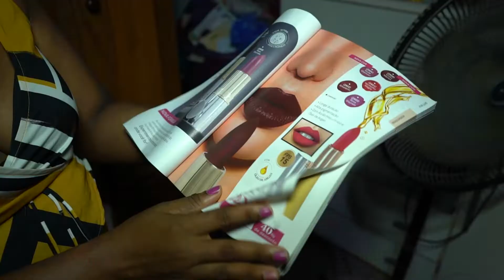Auxílio Brasil em Belém (PA) - Maria Isaete Cunha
A vendedora autônoma e mãe solo Maria Isaete Trindade Cunha, de 34 anos, cria os filhos Breno (13 anos), Bruno (11) e (8) Bárbara num sobrado acanhado que divide com as famílias de outros dois irmãos.

Com a renda incerta das vendas por comissão de produtos de catálogo de cosméticos, ela equilibra as contas mensais com a ajuda do Auxílio Brasil do Governo Federal Brasileiro. O repasse a que ela tem direito mensalmente saiu de R$ 200 para pouco mais de R$ 400 desde dezembro de 2021.

O Auxílio Brasil é o maior programa de transferência permanente de renda do país. Em abril de 2022, o investimento do Governo Federal via Ministério da Cidadania foi de R$ 7,4 bilhões e contemplou 18,06 milhões de famílias.

Em Belém, capital paraense, 158.685 famílias foram atendidas em abril de 2022. O valor repassado ajudou a injetar R$ 64,6 milhões na economia. No estado do Pará, são 1,1 milhão de famílias atendidas e R$ 491 milhões injetados na economia.

"Dos R$ 400 que passei a receber eu tiro R$ 200 para fazer umas comprinhas para ficar para o mês. O resto eu guardo para comprar lanche deles. Olha, melhorou bastante, viu, tanto na alimentação das crianças quanto na possibilidade de comprar o material escolar, que antes eu não tinha", afirmou.